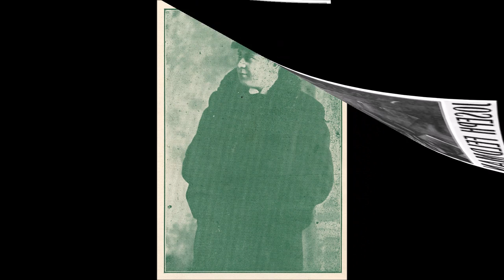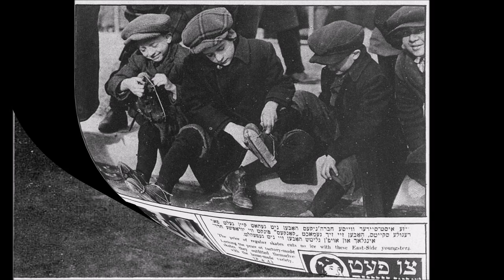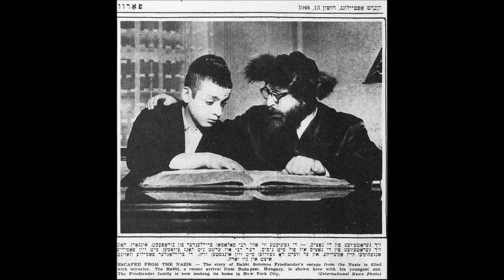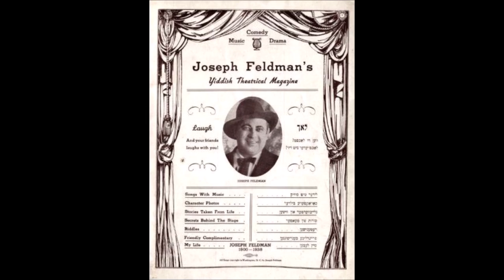Joseph Feldman Z"L - Kinder Yurin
Joseph Feldman (singer)

Joseph Feldman portrait from Shichelach score
Joseph Feldman (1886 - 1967), also known as Joe Feldman, was a Yiddish language tenor, Yiddish Theatre actor, and composer who recorded numerous theatre and comedy songs between 1916 and 1927.

Early life
Feldman was born in Galați, Romania on September 15, 1886.[1][2][3] His parents were Louis and Sarah Feldman; his father was a Glazier.[4] At age 8 he started training with cantors and became a choir soloist, but was already becoming more interested in acting.[1] He emigrated to New York City with his family in June 1900.[3]

Music and acting career
In New York, Feldman soon involved himself in the Yiddish Theatre world, getting his start in a music hall on Eldridge Street which was frequented by many Yiddish actors.[1] By 1905 he already listed his occupation in the census as an actor.[4] He soon made a name for himself and before and during the First World War toured with various productions to other cities including Philadelphia, Boston, Chicago, and Montreal.[1]

It was by the end of 1913 that he returned to New York and started his first test recording with a phonograph company, with one of his famous pieces Shichelach.[1] It in 1916 that he started recording many more tracks, first for Columbia Records, but soon also at Brunswick Records, Emerson Records, Victor Records, Okeh Records, Pathé Records, and even for lesser known companies like the Cardinal Phonograph Company.[1][5] He also apparently composed the music for many of his songs; according to copyright records, he composed roughly 30 pieces, occasionally with the lyrics written by others.[6]

Feldman apparently worked as a phonograph salesman during this period as well, spending a period in 1919 and 1920 in Montreal on behalf of the Columbia Graphophone Company along with his wife and son.[7]

With the passing of the Immigration Act of 1924 which greatly restricted Jewish immigration from Europe, and then the onset of the Great Depression by 1930, the market for Yiddish and klezmer recordings in the United States saw a steep decline, which essentially ended the recording career of many of the popular Yiddish artists of the 1910s and 1920s.[8] Joseph's recording career seems to have ended around then, with a last round of recordings made for Victor Records in 1927.[9]

At some point Feldman relocated to Philadelphia. For a time around 1932 he took over management of the Earle Theatre.[10] His World War Two draft card lists him as living there, still working as an actor.[11]

During his career Feldman was a supporter of Zionism. One of his original compositions copyrighted in the early 1920s was titled "Palistine lidall / Palistine song",[12] and at around the same time his likeness was used to sell scores for another by David Meyerowitz, Zion's Liedele.[13] After the Second World War he also released a song celebrating the creation of the State of Israel called Mazel tov Yisroel.[14]

Feldman died on May 18, 1967 in Monterey Park, California.[15]

Family
Joseph's wife was named Lena or Lina (née Carmen). They were married in January 1916.[16] Their first and apparently only child Rachmiel (Ralph) was born in 1917